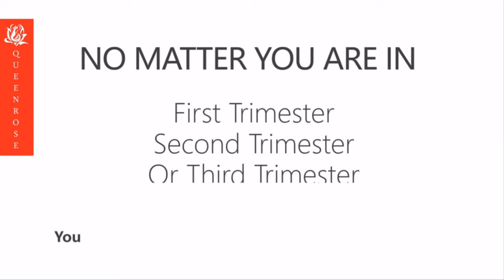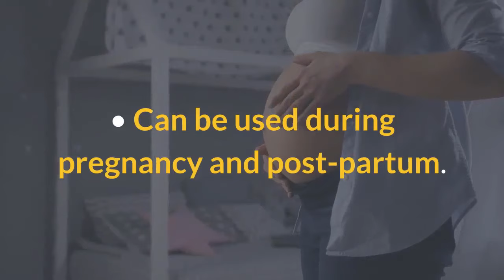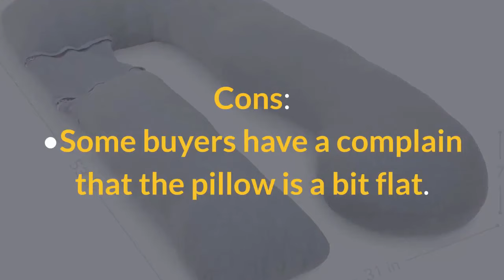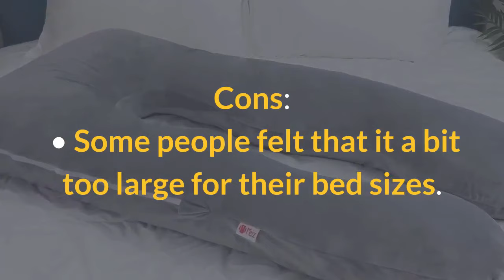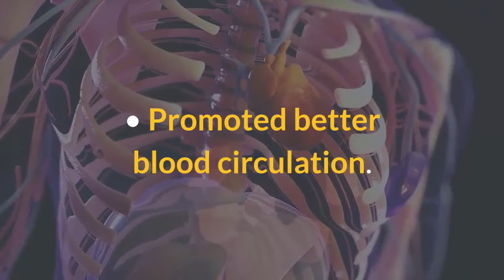Best Pregnancy Pillow 2023| 5 Best Maternity Pillows Review | Pregnancy Pillow on Amazon- Try to Buy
Are you looking to buy Best Pregnancy Pillow in 2023? Here you are in right place.In this video, we discuss the Top 5 Best Pregnancy Body Pillow that help during your pregnancy to alleviate pain and provide you with a nice night's sleep.
let get started to discuss below.

5 Best Pregnancy Pillow Reviews 2023| Best  Maternity Pillow Review - Why Should Buy This Pillow?
How to use pregnancy pillow?

0:58 Editor’s Pick Pregnancy Pillow
3:12 Best C-Shaped Pregnancy Pillow
4:35 Best Pregnancy Pillow for Hip Pain
7:05 Best Pregnancy Pillow U Shaped
9:16 Best Pregnancy Pillow for Full-Body Support
Al of Best Pregnancy Pillow for the Money

You have some question in your mind like these:
When Should I Start Using A Pregnancy Pillow?
Why Do You Put A Pillow Between Your Legs During Pregnancy?
-How Do You Sleep With A Body Pillow While Your Pregnant?

5 Best Pregnancy Pillow 2023 on the market Guide and details

1. PharMeDoc C Shaped Pregnancy Pillow-Full Body Pillow.
The PharMeDoc Full Body pregnancy pillow is a C-shaped polyester fiberfill pillow that comes with a cotton or cotton jersey cover (customers can purchase extras!). The pillow replaces the need for multiple pillows during pregnancy because it can wrap around a pregnant person and support her head, neck, back, and bump and help keep her knees aligned all at once.

Pros:
• 100% jersey knit cotton cover.
• Supportive.
• Machine washable cover.
• Also doubles as a nursing pillow.
Cons:
• Your partner can't get close to you when you sleep.

2. QUEEN ROSE Pregnancy Pillow-Maternity Body Pillow.
The Queen Rose full-body support pregnancy pillow is featured on many lists of top pregnancy pillows. After having a chance to sleep with and use it, you can see why!

Pros:
• Available in various colors.
• Adjustable density.
Cons:
• Might be less comfortable for taller people.
• Non-washable pillow filling.

3. PharMeDoc U shaped Full Body Pregnancy Pillow-Support Detachable Extension.
This is one of the most affordable pregnancy pillows on the market. This best U-shaped pregnancy pillow helps support your back, knees, neck, head, and hips.
Pros:
• Lightweight.
• Support whole body.
• BPA free.
• Lifetime warranty.
Cons:
• Some buyers have a complain that the pillow is a bit flat.

4. Meiz U Shaped Body Maternity Pregnancy Pillow-Side Sleeping.
The Meiz U shaped maternity pillow is a plush option ideal for pregnant women and anyone else who is looking for extra support while sleeping or resting.  And, if it should happen to get dirty, no problem since this maternity pillow has a machine washable removable cover.

Portions of footage found in this video are not original content produced by Sleepinsta. Portions of stock footage of products were gathered from multiple sources including, manufacturers, fellow creators, and various other sources.
"All claims, guarantees, and product specifications are provided by the manufacturer or vendor. Sleepinsta cannot be held responsible for these claims, guarantees, or specifications"

We do not sell any product just maintain an affiliate relationship with some of the good  products listing with reviewed, which means we get a percentage of a sale if you click over from our site (at no cost to our readers).

1. PharMeDoc C Shaped Pregnancy Pillow-Full Body Pillow.

2. QUEEN ROSE Pregnancy Pillow-Maternity Body Pillow.

3. PharMeDoc U-shaped Full Body Pregnancy Pillow-Support Detachable Extension.

4. Meiz Best U-Shaped Body Maternity Pregnancy Pillow-Side Sleeping.

5. AngQi Full Body Pregnancy Pillow for Head, Neck, Belly, Spine, and Hips Support.